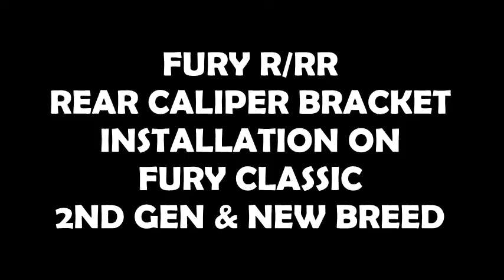Fury R/RR Rear Caliper Bracket Installation on Fury Classic/2nd Gen/New Breed..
Hello mga kapuring! Heto na naman po ang isang video ng modification sa ating kawasaki fury 125. Narito po ang installation ng fury r or rr rear caliper bracket para sa mga nakarear disk brake convertion.

Owner: Nikolae Castillo

Note: Some photos galing po sa facebook CTTO po.

Btw welcome po sa ating channel. Kung sakaling magustuhan nyo po ang video nating ito, wag kalimutang i-like ang video, mag subscribe at syempre i-click ang notification bell button para ikaw ang unang makapanood kapag may bagong upload tayo.

Thanks and ride safe always kapuring!